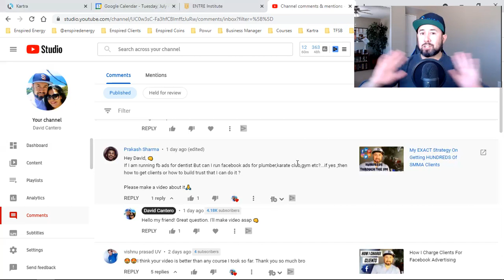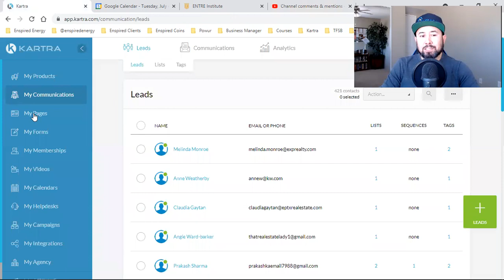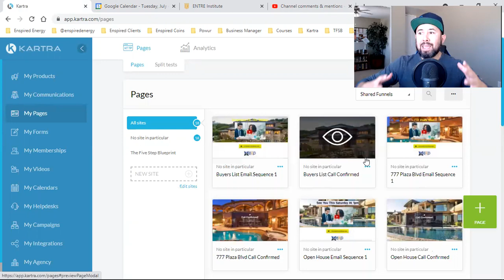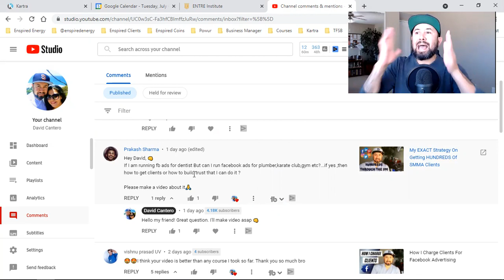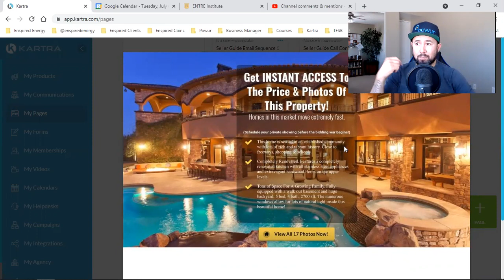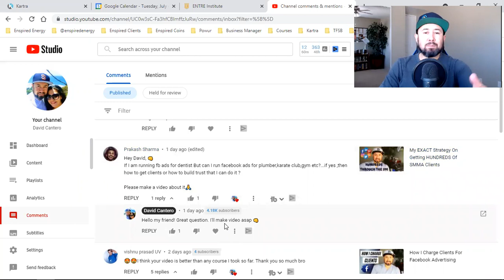How To Choose A Niche For SMMA Services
Since 2017, I've onboarded hundreds of clients for social media marketing & Facebook advertising services, and I got them all in one Niche, with one strategy. In this video, I explain how you can do the same and exactly what services you should be offering. How To Choose A Niche For SMMA Services is easier than you think. I hope you get value from this one - David Cantero